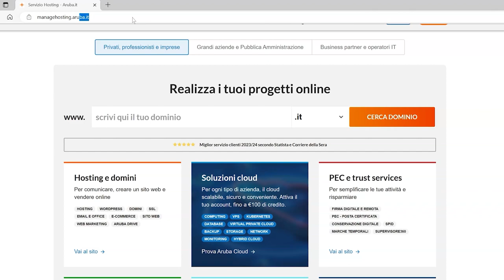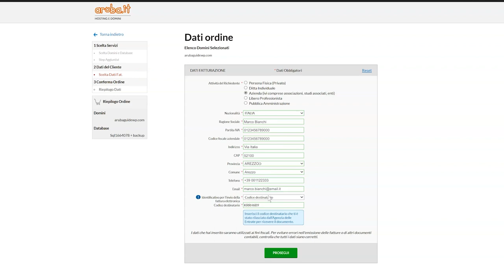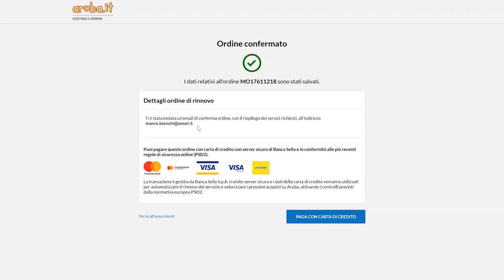Rinnovo di un dominio con modifica servizio